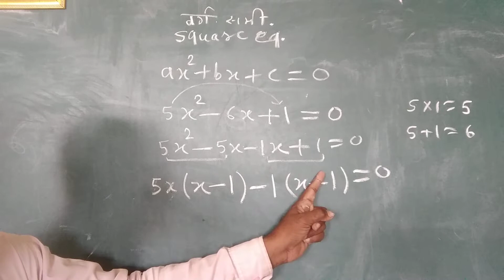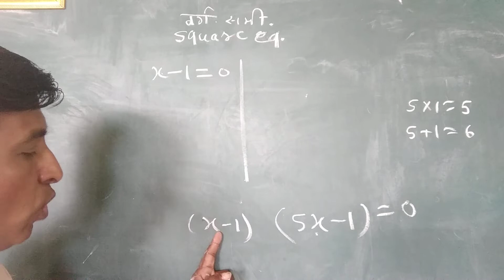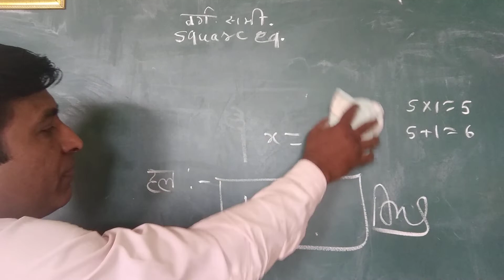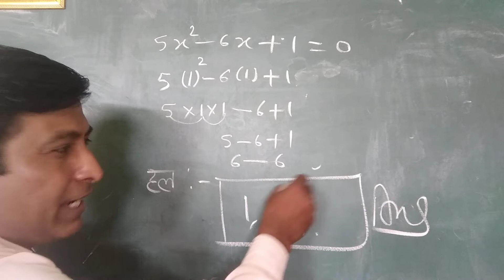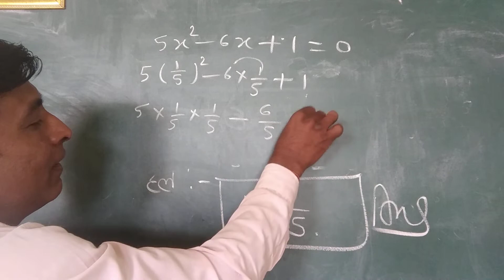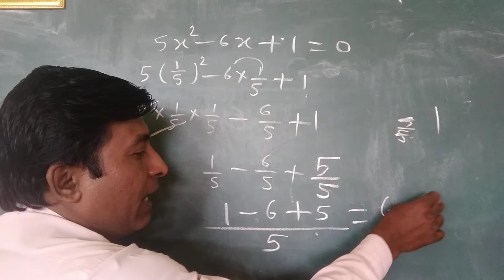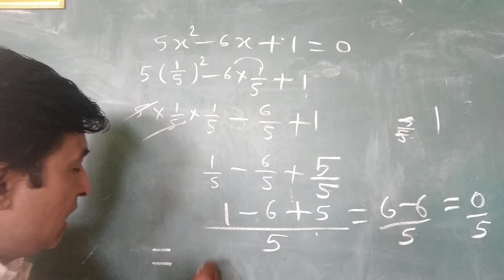वर्ग समीकरण के मूल